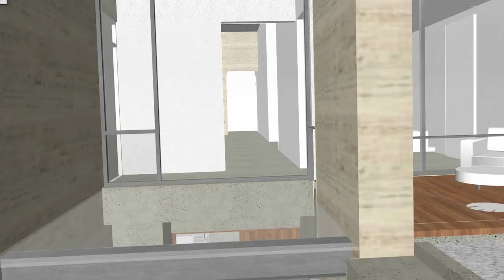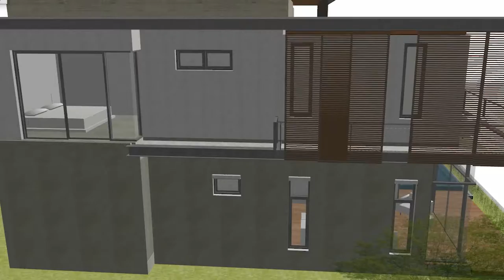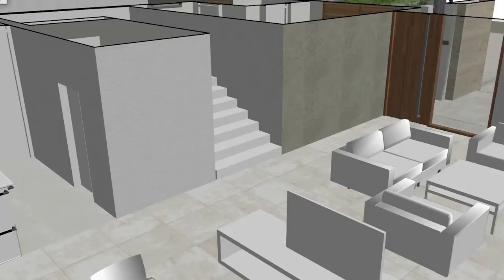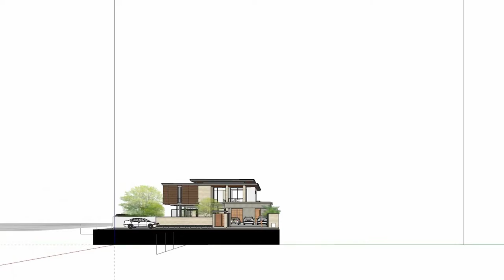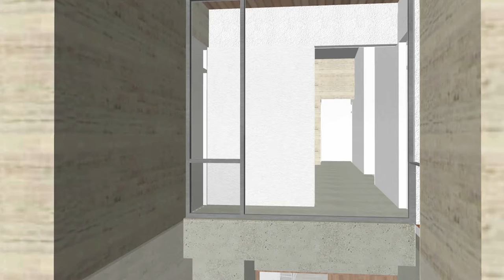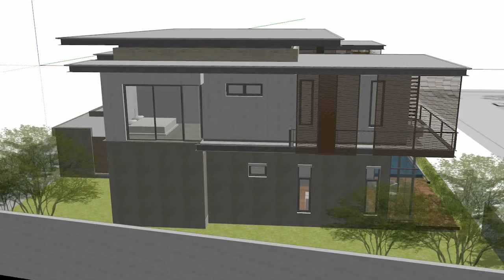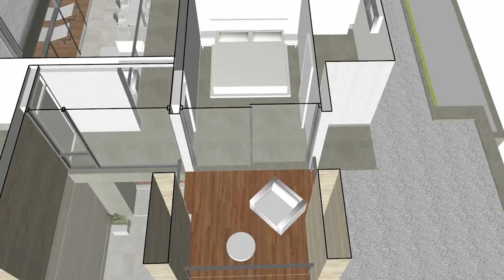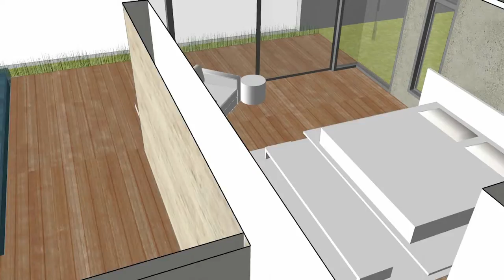SketchUp 3d House Walk Through, Modern Small Relaxing House Plan #9